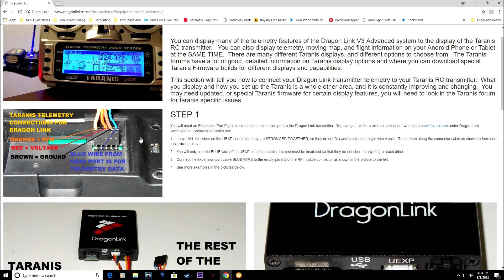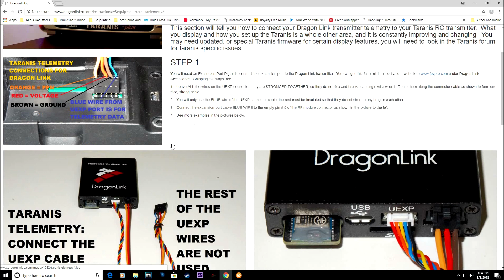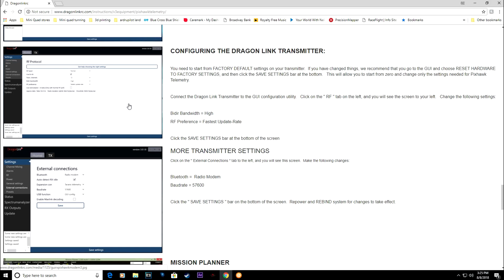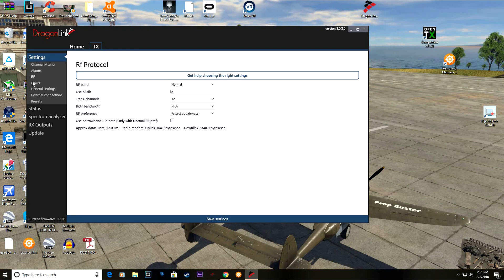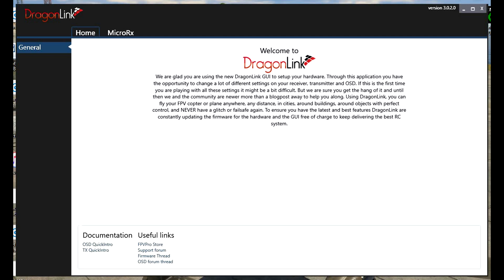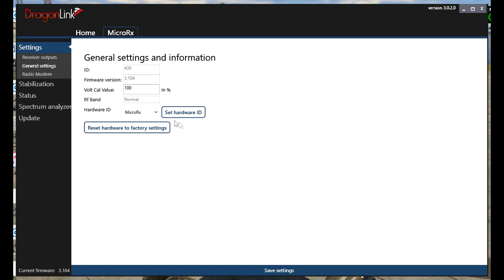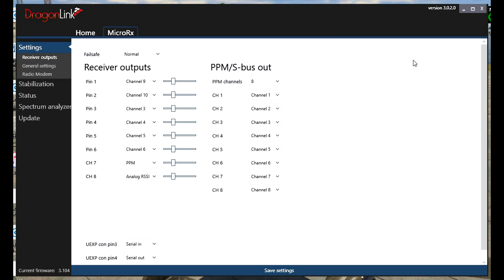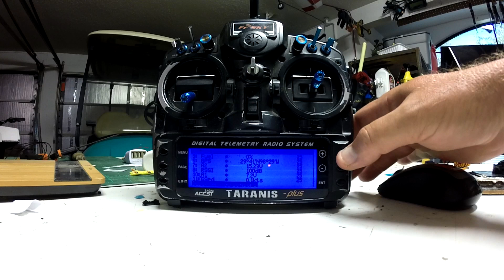Dragonlink v3 Taranis and Pixhawk Telemetry Setup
My attempt in helping others connect Telemetry to there Taranis Radio with the Dragon Link V3